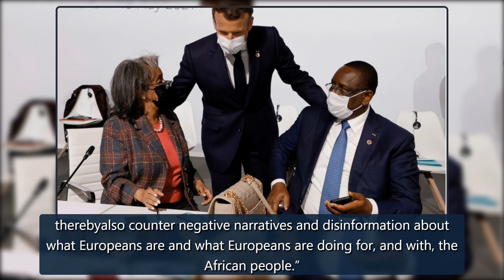EU summit aims to counter China, Russia influence in Africa - ABC News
EU summit aims to counter China, Russia influence in AfricaEuropean Union leaders are hosting their African counterparts during a two day-meeting in Brussels starting Thursday3:20BRUSSELS -- European Union leaders want to re-engage with African nations and counter the growing influence from China an credit